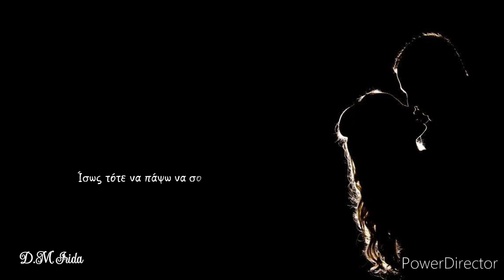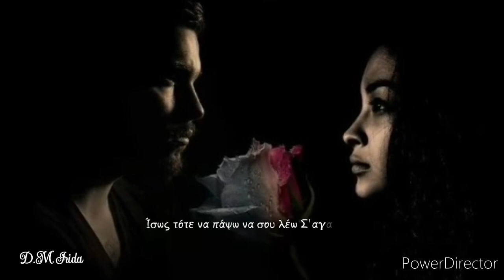Στάθης Αρτινός - Όταν ο Ήλιος Πάψει να Ανατέλει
Όταν ο ήλιος θα πάψει ν’ ανατέλλει
ίσως τότε να πάψω να σου λέω Σ' αγαπώ!!!